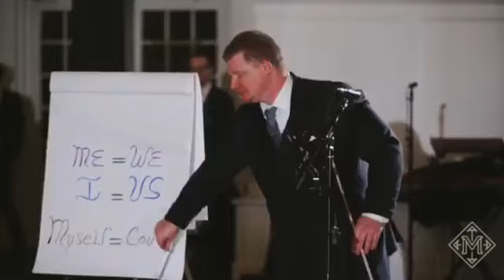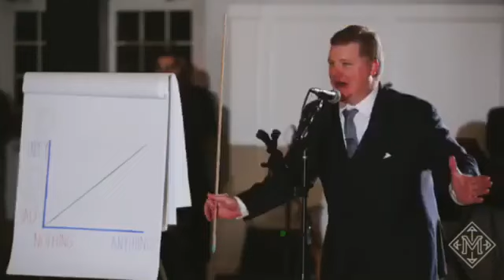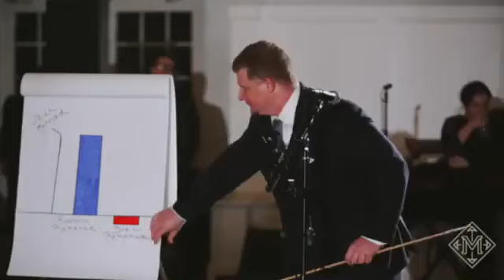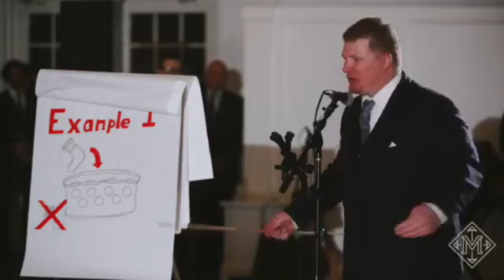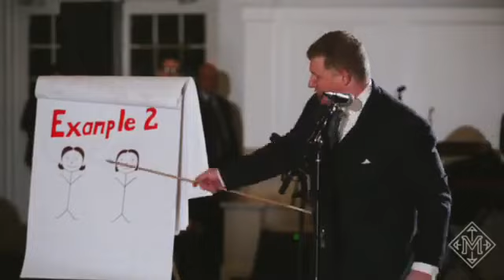Creative Idea for a Best Man Speech (Presentation that can be used by anyone).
Did a best man speech for my best friend Mr. Dan D'Elena and his lovely wife Danielle. Thought I share it with everyone. Solid presentation that can be used by anyone. Shout out to Mateo Vale' Video Production and Photobooth for doing a great job with editing the video.